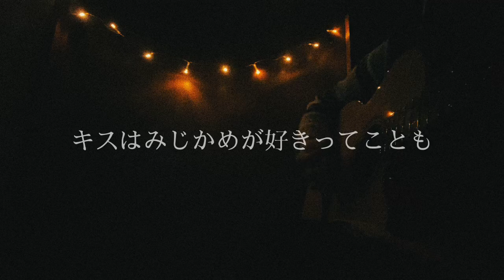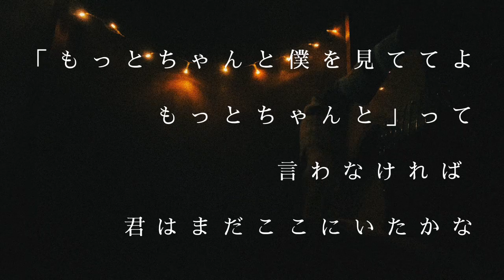たばこ/コレサワ【弾き語り】歌ってみた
リクエストがありましたので、フルでお届けいたします。
コメントなどお待ちしております✌︎

✏︎しゃべくりシンガーソングライター 前田琴音とは？

2018年５月からギターを始め、６月から音楽活動をスタート。
小学5年生の時にタレントの「ベッキー」さんを観てこの人みたいになりたいと決意。
高校時代は演劇科のある学校に通い日々演劇を学ぶ中、幼少期から大好きな漫才への道を歩もうとするもお笑いが大好きすぎるが故、仕事に出来ないと断念。
２０歳になるまでにやり残したことは無いかと考えた時に「路上ライブをしてみたい！」と思い、ギターを始める。今の自分に必要な物は音楽だと確信し、音楽活動を始める。
２年後、大阪城ホールでワンマンライブをするという事を夢見て自身の体験談を元にストレートに歌にしている。

オリジナル もあるよ